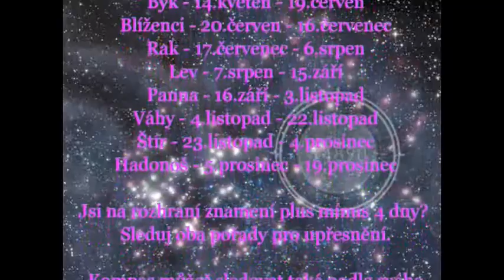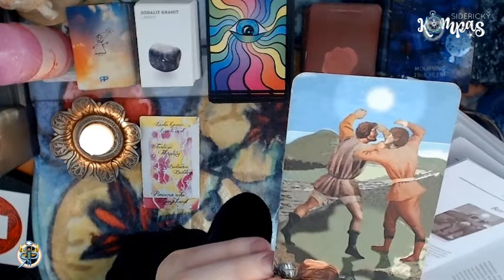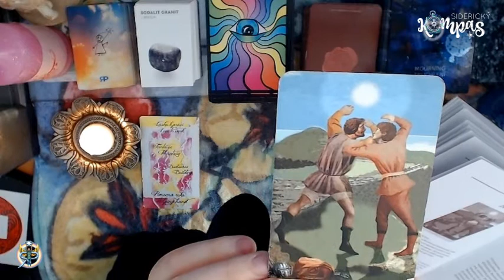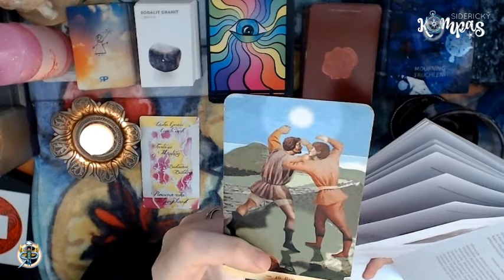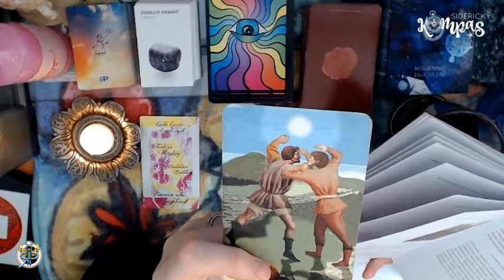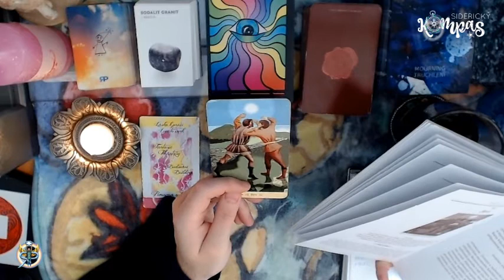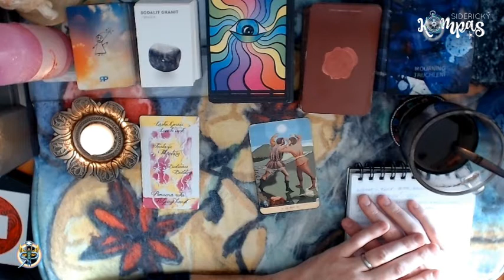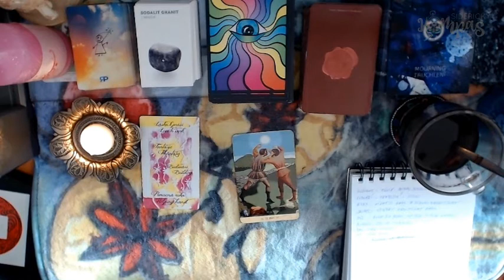Siderický kompas - Hadonoš - leden 2021 - měsíční výklad karet pro jednotlivá znamení